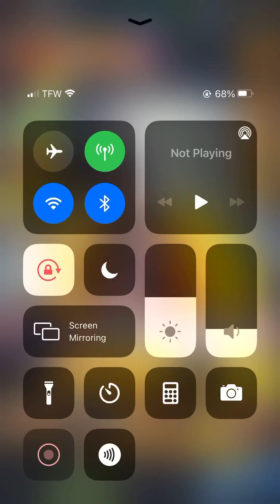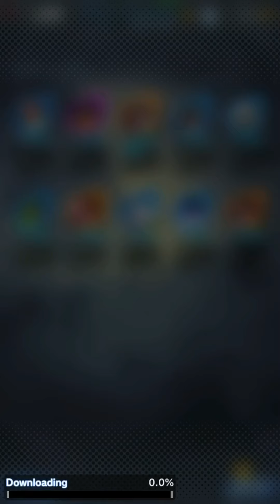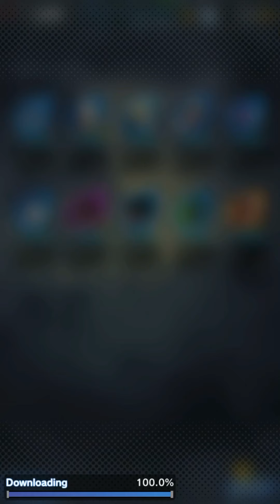Enter to the grand tour